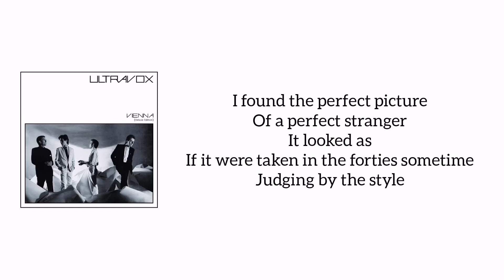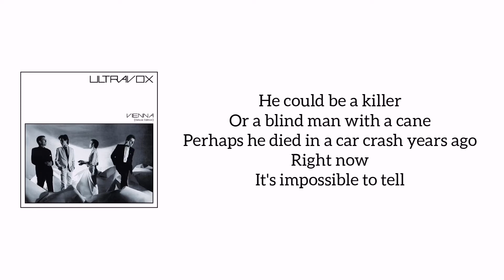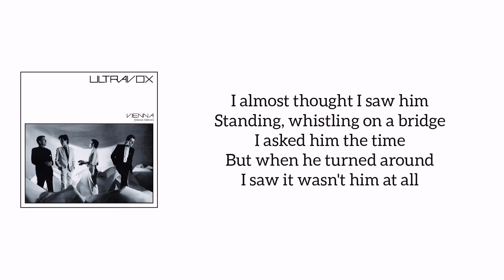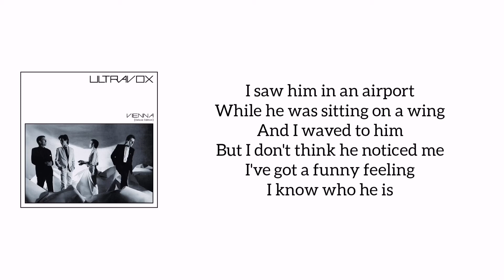Ultravox - Mr. X (Text, Lyrics)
This is the lyrics to the song Mr. X from band Ultravox.
This song Mr. X is from the album Vienna.
Ultravox - Mr. X (Lyrics)